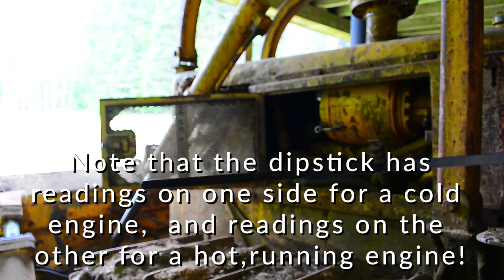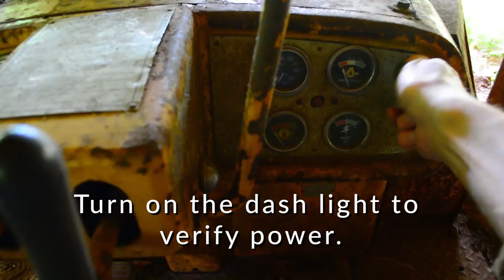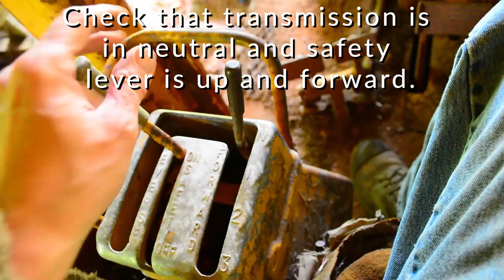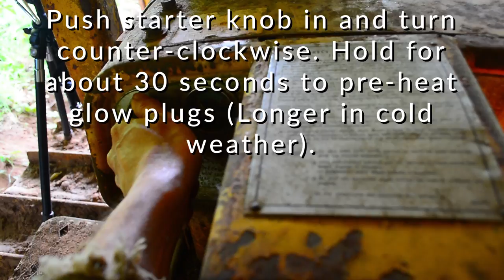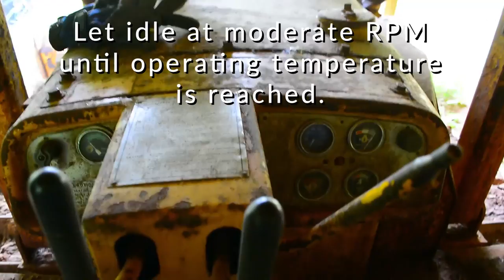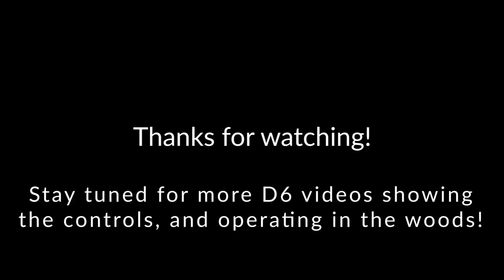Starting the Caterpillar D6-C Bulldozer (Music no one appreciates included free!!!)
Here I am showing how I start our 1972 Cat D6C Bulldozer. This is a 45 year old tractor, and I wasn't given the operator's manual or service manual, so I don't have the official starting procedure. Just learning about the machine! We inherited it from my Grandpa. He also had a 1942 Caterpillar D7 cable blade that we sold to a museum.

I'm creating this video series to show my kids and cousins how to use the machines when I'm not available.

Note that I inadvertently edited out another step - checking the diesel fluid level. The tank and fill cap are located behind the operator's seat, and a dipstick is in place under the cap. It would be a shame to run out of fuel while working in the woods, and have to walk back to the barn and get a can of diesel and the tools to bleed the air out of the system!

This is a 1972 Cat D6C 10K series. Considered one of the best machines for logging here in the Pacific Northwest. Small enough to thread between trees, yet heavy and powerful enough to clear brush and skid big fir and cedar logs.

Avid DIYer.